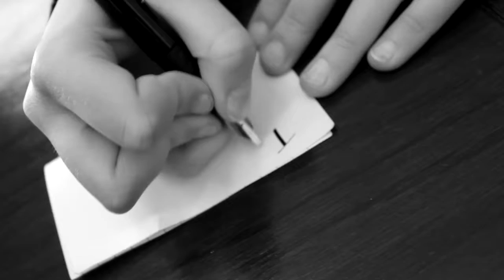Heritage Minute - Sugar Pie